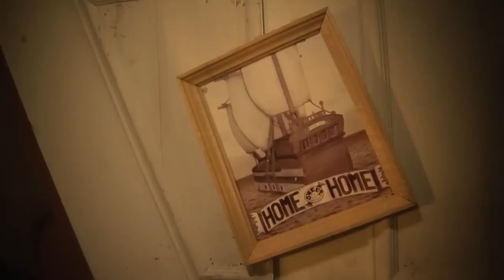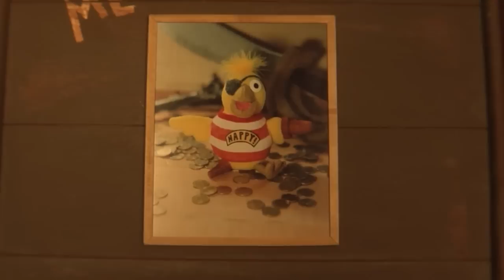WE LOST OUR GOLD - THE FINAL EPISODE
The final of eight videos that gave clues to buried treasure in New York City.
was a treasure map. A wooden chest was buried somewhere within the five boroughs of New York City, and it was filled with $10,000 in U.S. currency. When we originally buried the treasure, we planned on leaving it there until it was found. Unfortunately, Hurricane Sandy destroyed the last series of clues that led to the treasure, so we donated it to a local relief center.